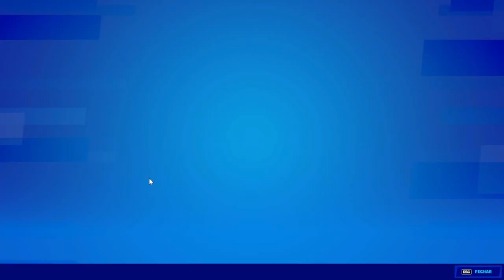Localização De Todos Os Artefatos Alienígenas Da Semana 7 Da Temporada 7 - Fortnite